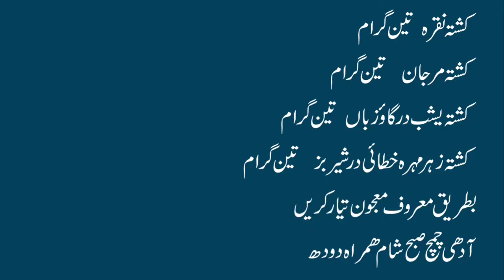Improve Your Memory and Concentration with this Home Remedy | dil dimagh ki kamzori ka ilaj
If you're looking to boost your memory and concentration naturally, you've come to the right place. We provide you with effective home remedies to enhance your cognitive abilities. Our videos offer practical tips, exercises, and techniques to improve your brain power. Improve Your Memory and Concentration with this Home Remedy | dil dimagh ki kamzori ka ilaj.

Dil Aur Dimagh Ki Kamzori or mayoosi ka ilaj
Thakawat Dur Karne Ka Tarika | Thakawat Kyu Hoti Hai | How To Get Rid Of Tiredness |Thakawat Ka Ilaj
Thakawat Aur Jism Dard Ka ilaj || Fatigue Treatment

Before discussing the reasons for fatigue and weakness, it is important to note that there are different types of weakness that can be caused by various factors.

Generally, some common scientific reasons for fatigue and weakness include:

Inadequate or poor sleep
Changes in weather
Overeating
Physical inactivity or lack of exercise
Emotional stress or anxiety
Medical conditions such as anemia, hypothyroidism, and chronic fatigue syndrome
Medications that may cause drowsiness or fatigue as a side effect
Dehydration or insufficient intake of fluids
It is important to identify the underlying cause of fatigue and weakness in order to determine the appropriate treatment. In some cases, lifestyle modifications such as getting enough sleep, eating a balanced diet, and staying physically active can help alleviate symptoms. However, if weakness persists or is accompanied by other symptoms, it is recommended to seek medical attention for proper evaluation and treatment.dil aur dimagh ki kamzori or mayoosi ka ilaj,depression ka ilaj,mayoosi ka ilaj,dil ki ghabrahat ka ilaj,dil ki kamzori ka ilaj,or mayoosi ka asaan ilaj 2020,dil ki ghabrahat aur bechaini ka ilaj,mayoosi ka hal,islam me mayusi ka hal,kamzori ka ilaj,dil ki kamzori ka gharelu ilaj,dimaghi bimari ka ilaj,tension ka ilaj,kamzori door karne ka ilaj,dil ki kamzori ka desi ilaj,depression ka ilaj in urdu,dimagi bimari ka ilaj,ghabrahat aur bechaini ka ilaj